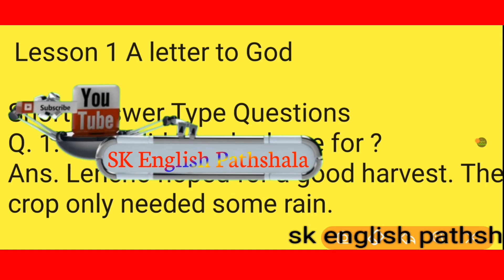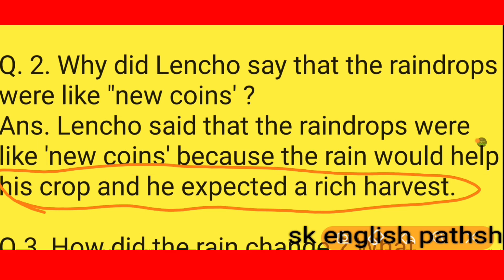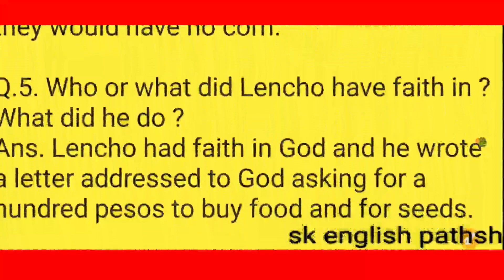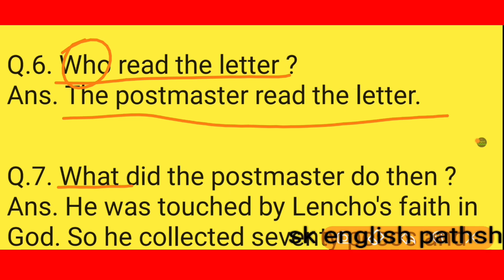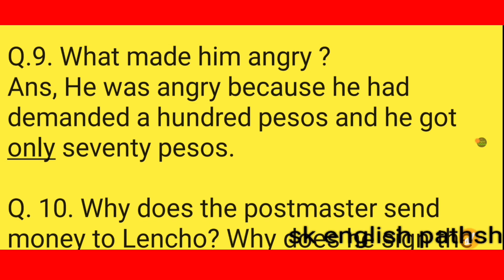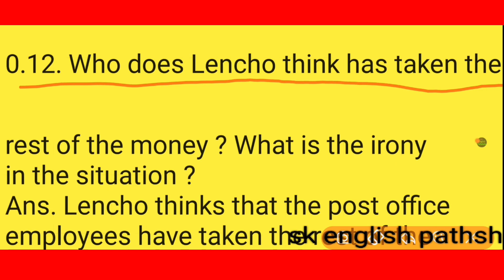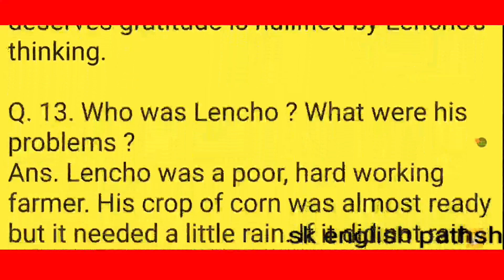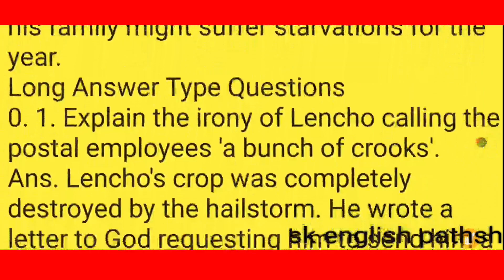Pariksha bodh solution in Hindi | परीक्षा बोध हल | class 10 english| a letter to god question answer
class 10 english pariksha bodh solution mp board

कक्षा 10वी अंग्रेज़ी प्रश्न उत्तर
परीक्षा बोध संपूर्ण हल